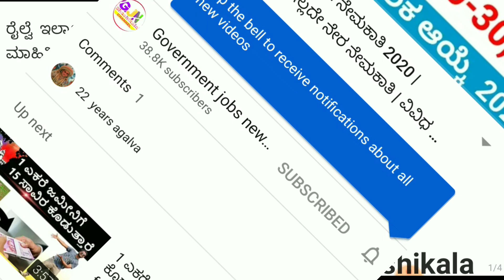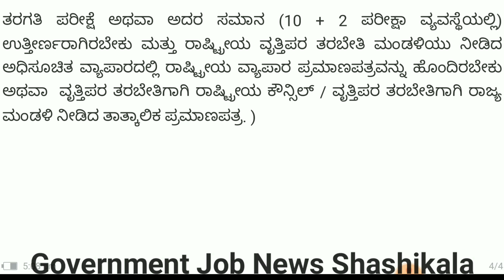Railway department recruitment 2020 | Railway department recruitment 2562 Jobs | 10th ಪಾಸ್ ಆದವರಿಗೆ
🎵 Music Credit🎼🎼

We've taken the music we are doing
And